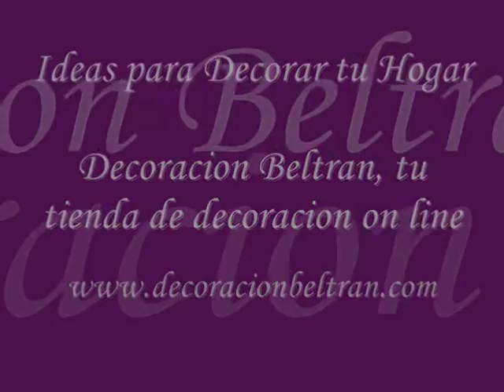Camas de Forja Artistica : Ideas para la Decoracion de los Dormitorios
Novedades para la decoracion del Hogar. Decoracion Beltran, tu tienda online.